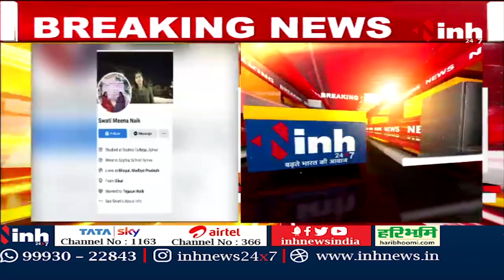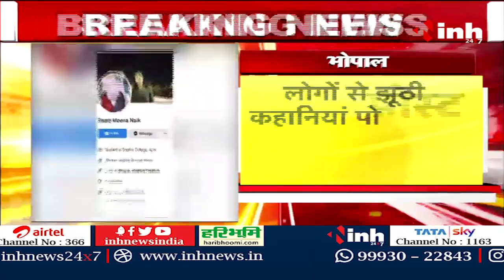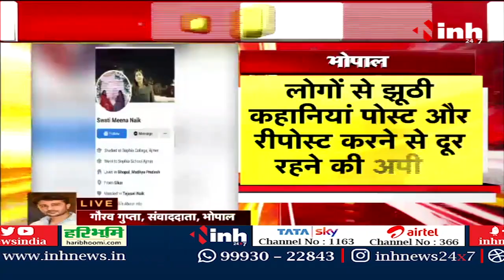IAS Swati Meena Fake Story: Social Media पर वायरल स्टोरी से उठा पर्दा, Family Background का बताया सच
INH, IAS Swati Meena Fake Story: Social Media पर वायरल स्टोरी से उठा पर्दा, Family Background का बताया सच